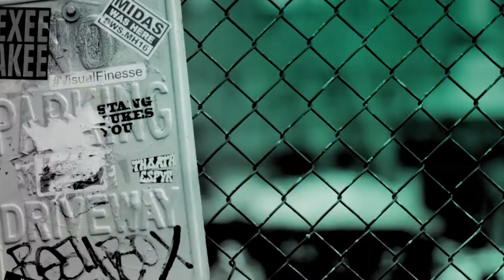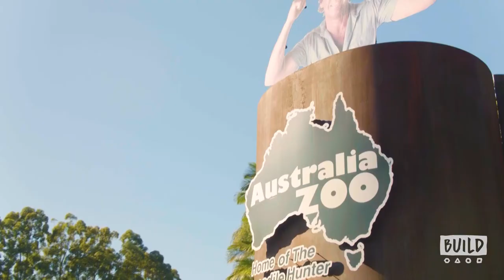Terri, Robert & Bindi Irwin chat to Simon Atkins about Animal Planet's "Crikey! It's The Irwins"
Simon Atkins is joined in studio by The Irwins – Terri, Bindi and Robert as they return to Animal Planet in a new series, "Crikey! It's The Irwins," that gives audiences an all-access, front row seat to experience the sights and sounds of their thrilling wildlife adventures around the globe and the amazing animals that continue to inspire their conservation efforts.